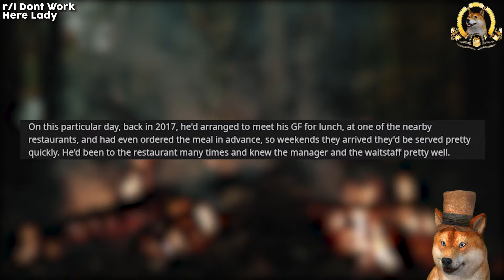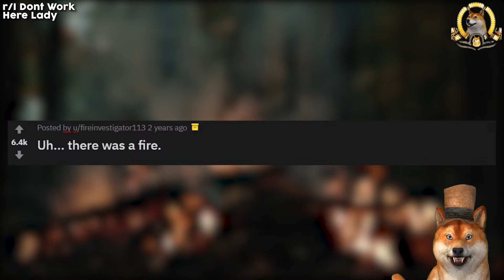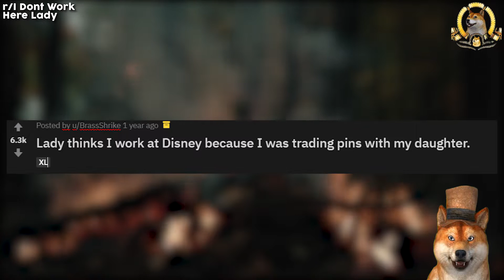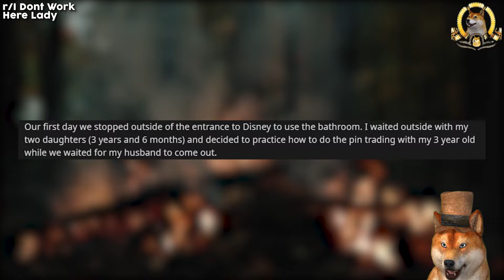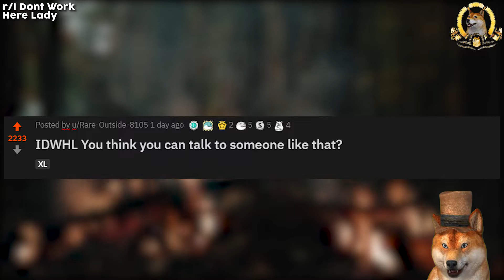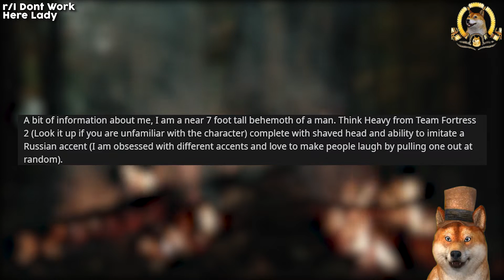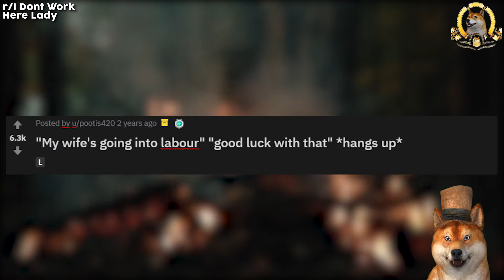I Don't Work Here Lady | " MY WIFE IS GOING INTO LABOUR! ", But Sir This Is A Pizza Restaurant